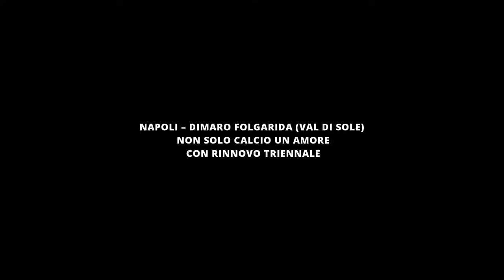NAPOLI – DIMARO FOLGARIDA VAL DI SOLE NON SOLO CALCIO UN AMORE CON RINNOVO TRIENNALE1